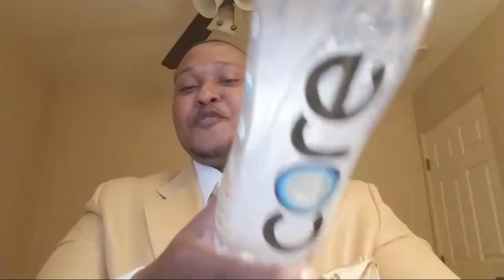The Prerequisites Of The Game (For The Ladies That Desire An Informative Representative Of The Game.